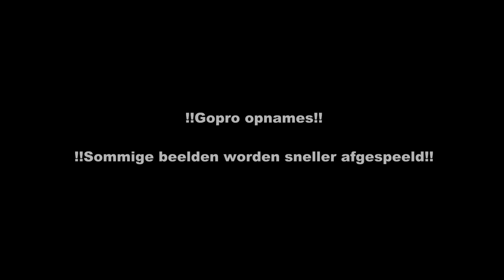Tour de namur cyclo 74km